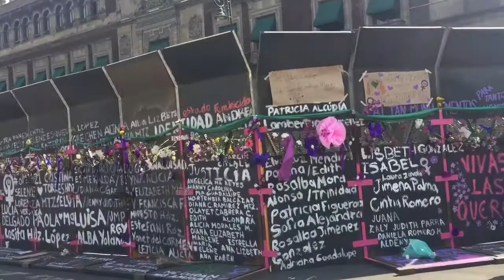Lo que la Mañanera nos dejó... 8 marzo 2021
Acompaña a nuestro reportero Carlos Guzmán al resumen de lo que se dijo en la Conferencia de Prensa del presidente Andrés Manuel López Obrador.